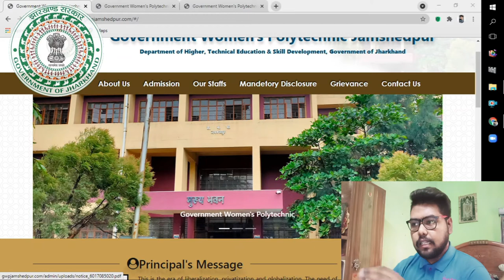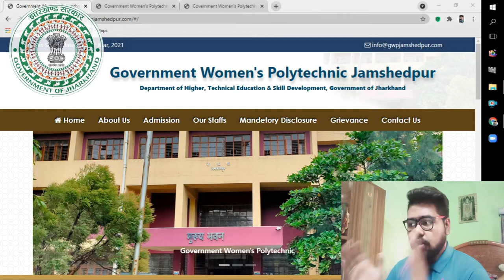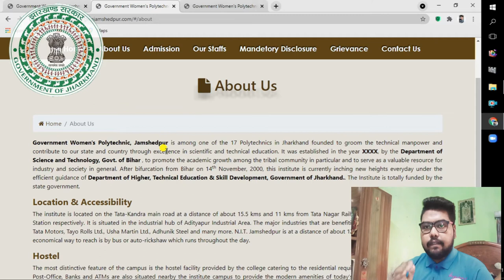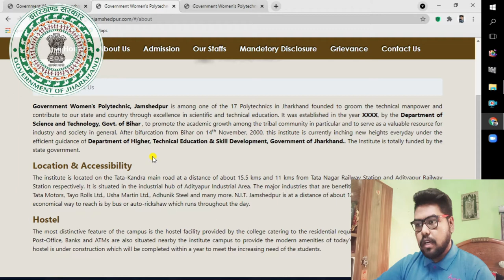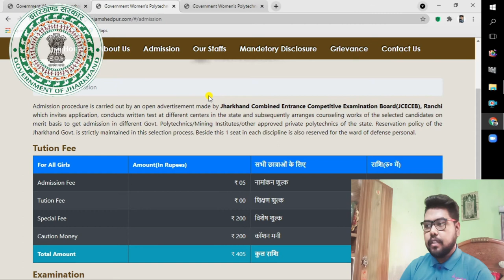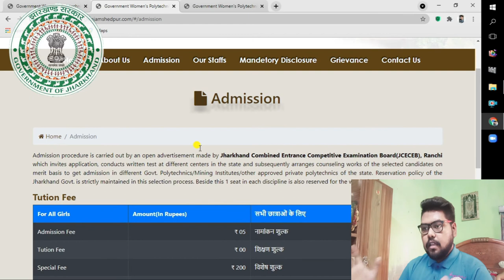Govt. Women's Polytechnic JAMSHEPUR | ADMISSION | PLACEMENT | ELIGIBILITY | Jharkhand Polytechnic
लड़कियाँ के लिये सबसे श्रेष्ठ College | Govt. Women's Polytechnic Jamshedpur | JCECEB | JUT | 2021

In this video I have done a review video on the college named "Govt, Women's Polytechnic , Jamshedpur. One of the best Polytechnic college amongst 17 Polytechnic college in Jharkhand

I have discussed about Location , admission ,Hostel and many things

Please share as much as possible.

women's gamariya polytechnic Jamshedpur Full Details
Bokaro Woman Polytechnic College (jharkhand)
Government woman's polytechnic gamharia Jamshedpur 🥰🥰🥰
Jharkhand Women's polytechnic Ranchi placement & education idea.
jceceb polytechnic exam 2021
jceceb polytechnic exam 2020
jceceb b.ed 2020
jceceb.jharkhand.gov.in 2021
jceceb diploma to degree 2021
jceceb diploma to degree 2020
jceceb bed apply 2021

LICENSED BY:-Standard YouTube License.